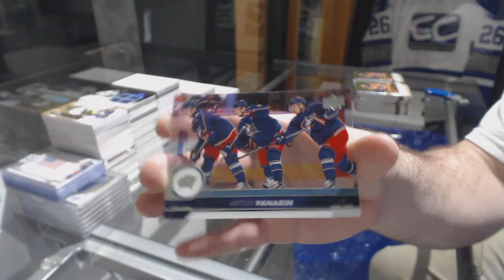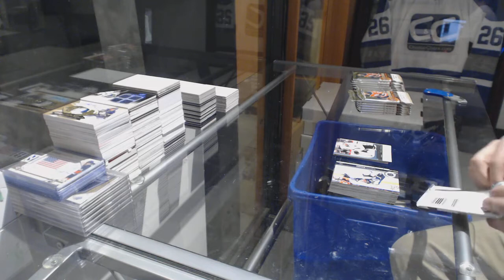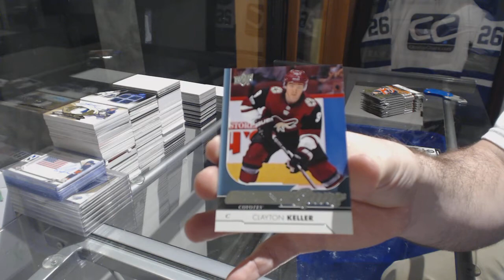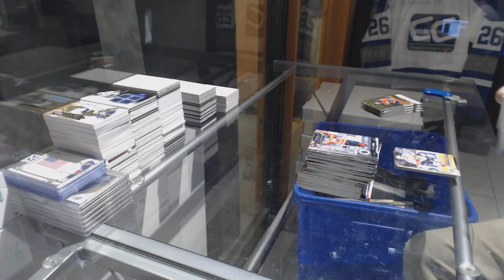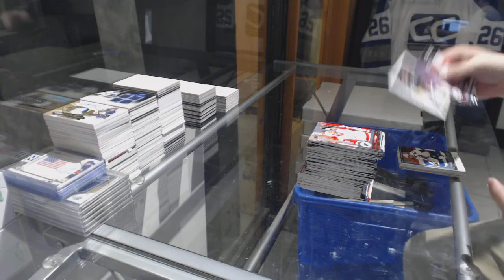RuckersSports 17-18 Upper Deck Series 2 Hockey Box Break